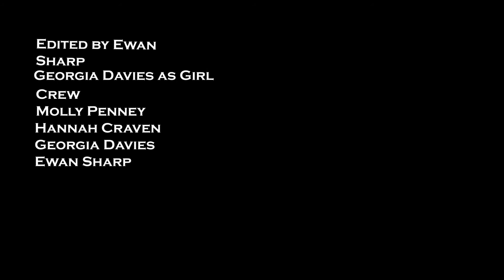LATE: A Short Film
Presented by Bond Productions
Edited by: Ewan Sharp
Crew: Georgia Davies, Molly Penney, Hannah Craven, Ewan Sharp
Georgia Davies Is GIRL
In association with Fareham College Media Department